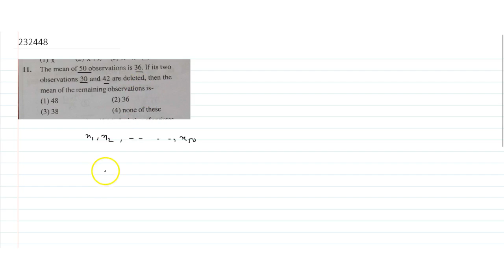The mean of `50` observations is `36`. If its two observations `30` and `42` are deleted, the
To ask Unlimited Maths doubts download Doubtnut The mean of `50` observations is `36`. If its two observations `30` and `42` are deleted, then the mean of the remaining observations is